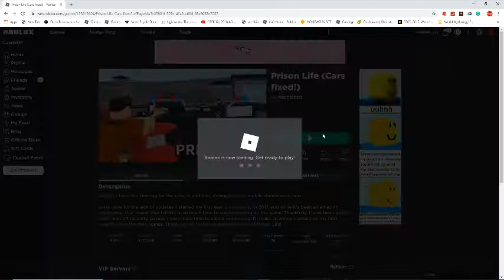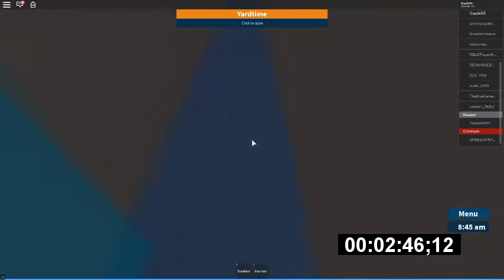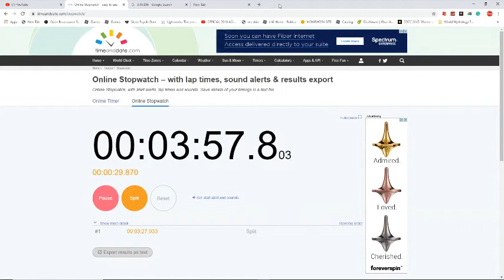I did a Roblox speed run...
I did a speedrun, and it is totally unofficial.
Sorry if you couldn't catch the times. just slow down the video